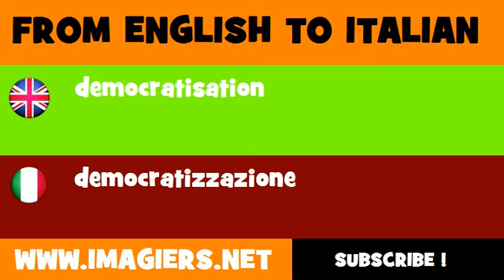How to say democratisation in Italian